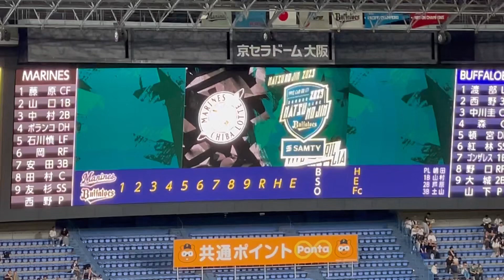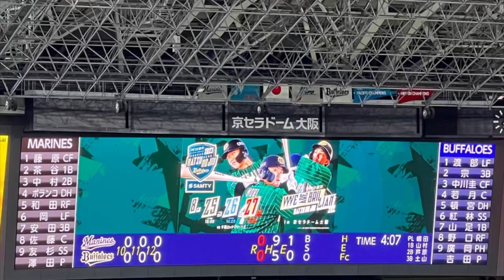【M点灯試合】オリックス・バファローズ✨試合前1-9応援歌 23.8.26.